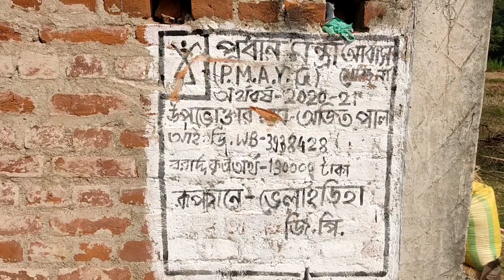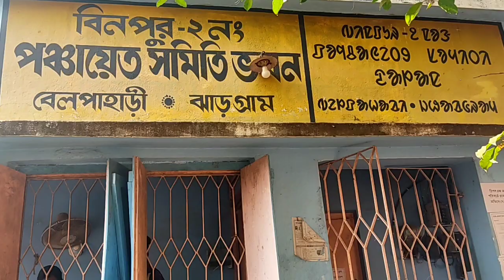IMPACT | প্রধানমন্ত্রী আবাস যোজনা পেয়ে খুশি | Beneficiary gets House under PMAYG Scheme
জঙ্গলমহলের বিনপুর ২ নম্বর ব্লকের ভেলাই ডিহা অঞ্চলের কেচন্দা গ্রামের অজিত পাল দীর্ঘ দশ বছরের বেশি সময় ধরে বাড়ির সমস্যায় ভুগছিলেন। অনেকবার মৌখিক এবং লিখিতভাবে পঞ্চায়েত প্রধান এবং ভিডিও দপ্তরে যোগাযোগ করেও সমস্যার সমাধান না হওয়ার কারণে, আমি মার্চ মাসে ২০২০ সালে সমস্যার ভিডিও তৈরি করি, আমিও একই বাড়িতে থাকতাম। মানে সমস্যাটি আমারও ছিল! তাই পরবর্তীকালে স্থানীয় প্রশাসনে সমস্যাটার ভিডিও দেখিয়ে দরবার করার পর ওনারা সরকারিভাবে প্রধানমন্ত্রী আবাস যোজনা প্রকল্পে বাড়ি মঞ্জুর করায় আমরা তা তৈরি করি সরকারিভাবে বাড়ি পেয়ে আমার দাদা সহ আমি ভীষণ খুশি তাই আমরা স্থানীয় প্রশাসন সহ প্রধান এবং সভাপতি মহাশয় কে অশেষ ধন্যবাদ জানাই।

Community Correspondent Ranjit Pal reports from Jhargram, West Bengal for Video Volunteers.  Learn more about Ranjit and see other videos of his